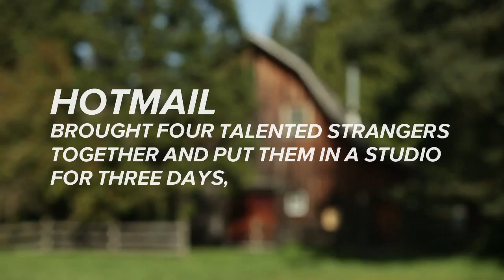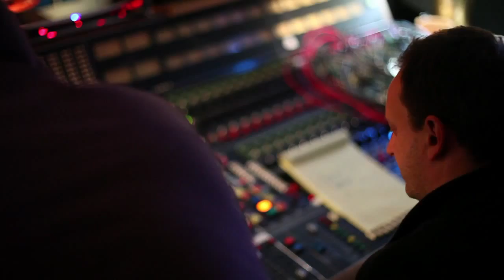Four Leaves Project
The Four Leaves Project (Spring 2010) -

Four musicians who are strangers to each other meet at Bear Creek Studio and collaboratively create a piece of music over the course of three days.

Matt Haverly - Celtic musician
Emily Wells - Vocalist and violinist
Davee-C - Drummer & beat-maker
Kimo Muraki - Multi-instrumentalist